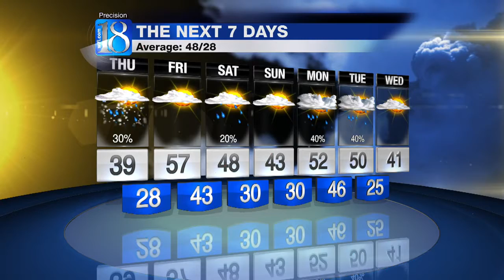11 PM WEATHER